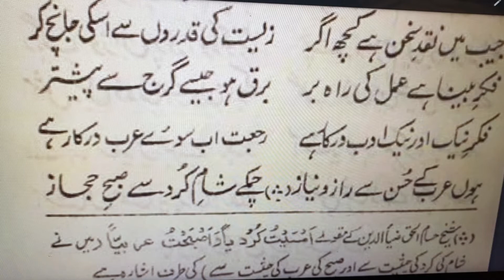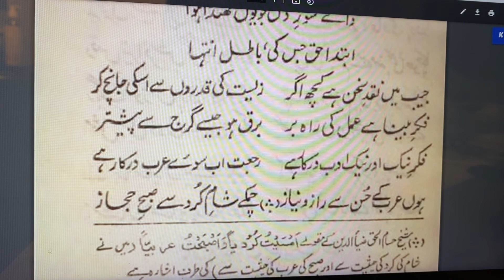Asrar-e-Khudi 12-10 | اقبال کی فکر میں شعر اور ادبیات کی اہمیت بہت بڑی ہے | شعر کی حقیقت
(Asrar-e-Khudi-12) [Now taste a little of the heat of the desert,],[URDU ]
(شعر کی حقیقت اور اسلامی ادبیات کی اصلاح کے بارے میں)
 Dar Haqiqat Shair Wa Islah-e-Adabiat-e-Islamia

ای میان کیسہ ات نقد سخن
بر عیار زندگی او را بزن
فکر روشن بین عمل را رہبر است
چون درخش برق پیش از تندر است
فکر صالح در ادب می بایدت
رجعتی سوی عرب می بایدت
دل بہ سلمای عرب باید سپرد
تا دمد صبح حجاز از شام کرد
از چمن زار عجم گل چیدہ ئی
نو بھار ہند و ایران دیدہ ئی
اندکی از گرمی صحرا بخور
بادہ ی دیرینہ از خرما بخور
سر یکے اندر بر گرمش بدہ
تن دمی با صرصر گرمش بدہ
مدتی غلطیدہ ئی اندر حریر
خو بہ کرپاس درشتی ہم بگیر

Oh, if thou hast the coin of poesy in thy purse,
Rub it on the touchstone of Life!
Clear‐seeing thought shows the way to action,
As the lightning‐flash precedes the thunder.
It behoves thee to meditate well concerning literature,
It behoves thee to go back to Arabia:
Thou must needs give thine heart to the Salma of Araby,
That the morn of the Hijaz may blossom from the night of Kurdistan.
Thou hast gathered roses from the garden of Persia
And seen the springtide of India and Iran:
Now taste a little of the heat of the desert,
Drink the old wine of the date!
Lay thine head for once on its hot breast.
Yield thy body awhile to its scorching wind!
For a long time thou hast turned about on a bed of silk:
Now accustom thyself to rough cotton!